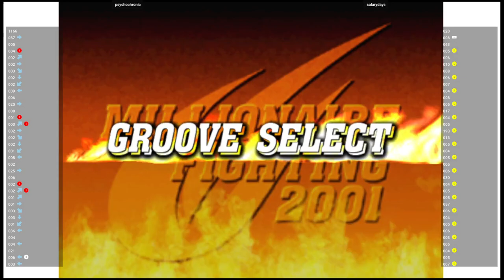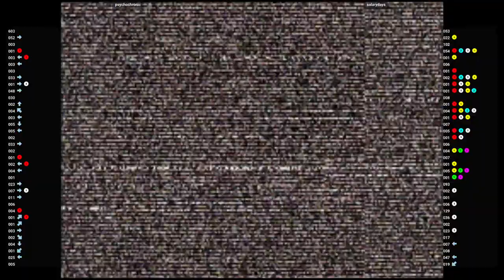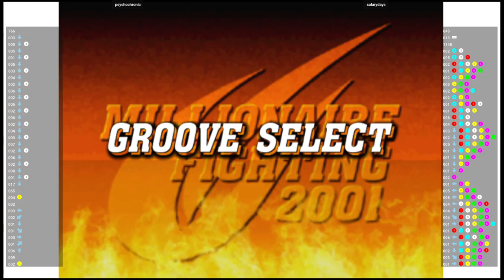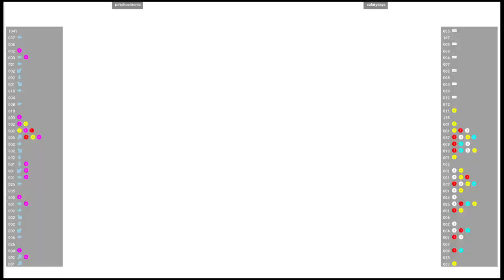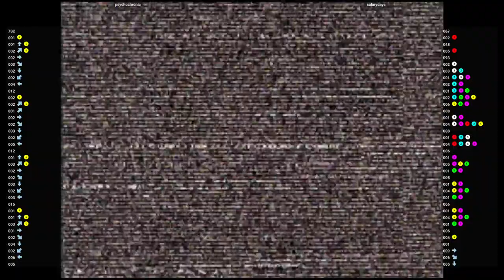CVS2 🕹 psychochronic VS salarydays | Fightcade